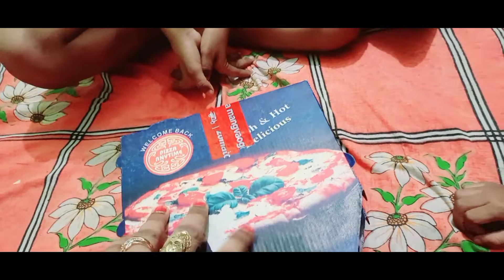ससुराल में नई बहु की पहली रसोई | रसोई पूजा | Anushka anu lifestyle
ससुराल में नई दुल्हन की पहली रसोई | रसोई पूजा | Anushka anu lifestyle |